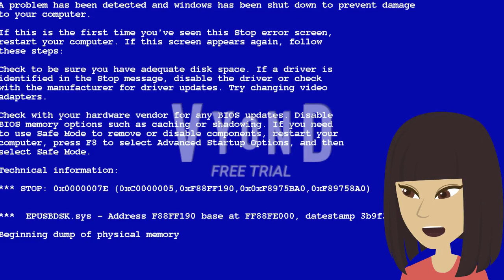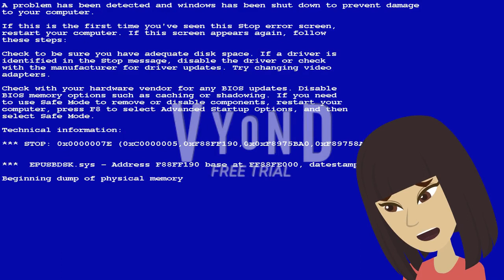Roblox Ads Error GA 55 (THE WEIRDNESS IS HAPPENING AGAIN!)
Yup, the title says it all! It's happening Again!